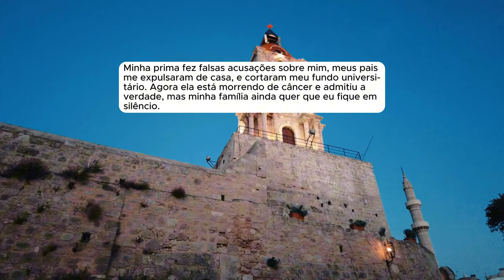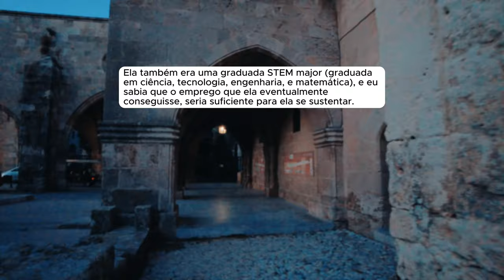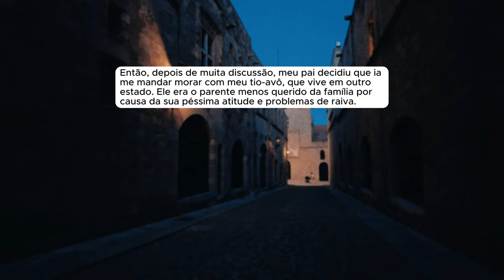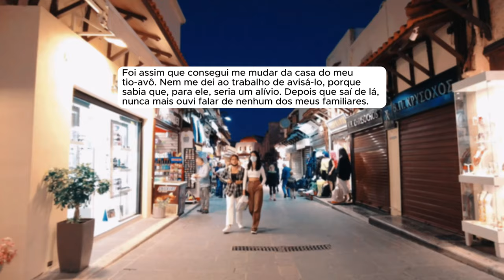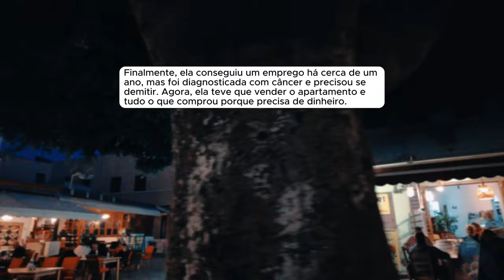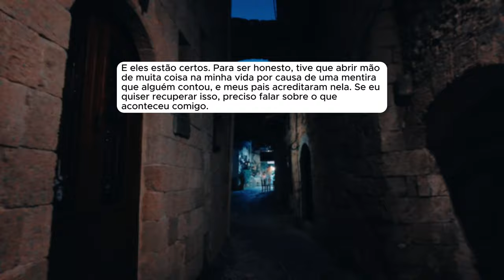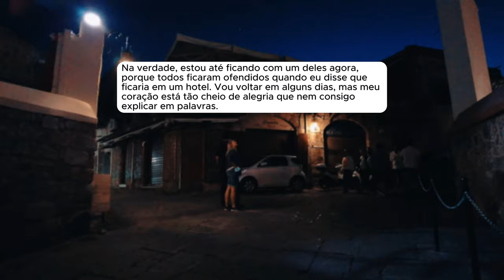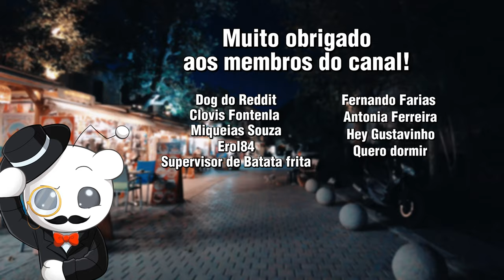🗿🍷A prima fez falsas acusações, confessou que mentiu, e os pais continuam a defendê-la.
Capítulos
00:00 - Introdução
00:49 - Início da história 1